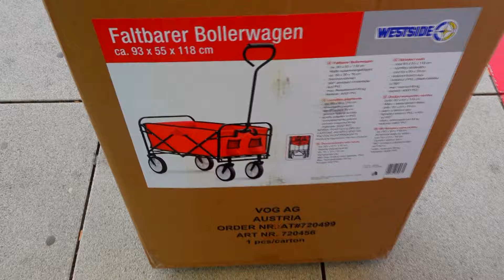Víkend so Zlatým Bobrom - Peťula #2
Hudba : AI